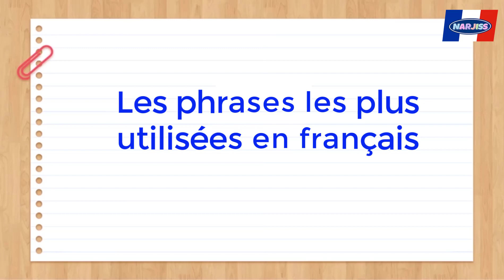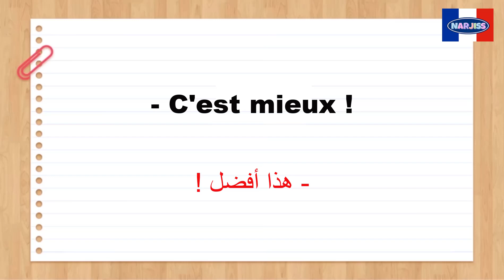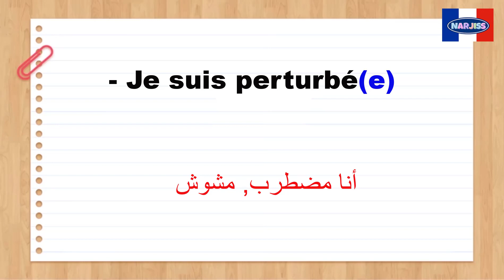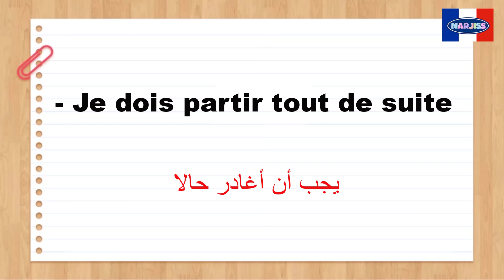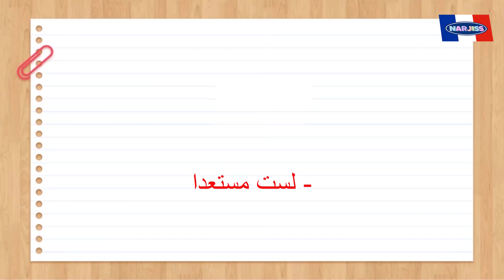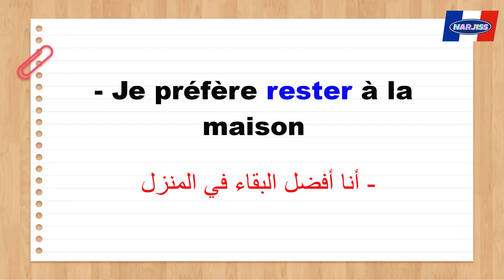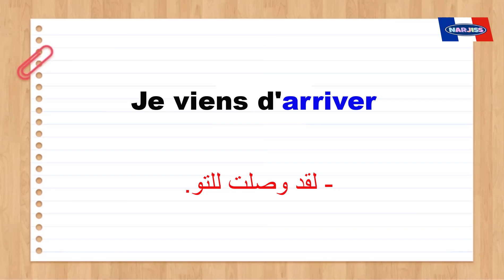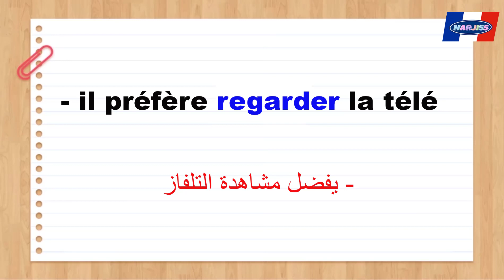عبارات بالفرنسية متداولة في الحياة اليومية (32)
تعلم#الفرنسيةـمن#الصفر#عبارات#شائعة

Français arabe
15 min par jour pour apprendre le français
Parler français.
Français facile
Argot